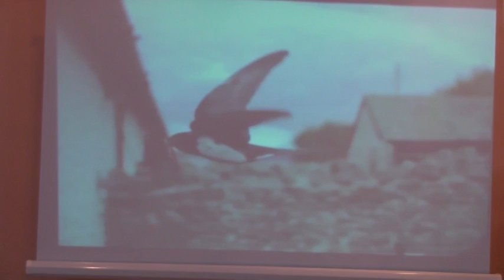Ստ. Զորյանի անվ. թիվ 56 դպրոց ,,Կոմիտաս,, 2013թ. 3դ դասարան, դասվար Հ. Զարաֆյան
St. Zoryani anvan tiv 56 dproc ,,Komitas,, 2013tvakan 3 d dasaran, dasvar H. Zarafyan